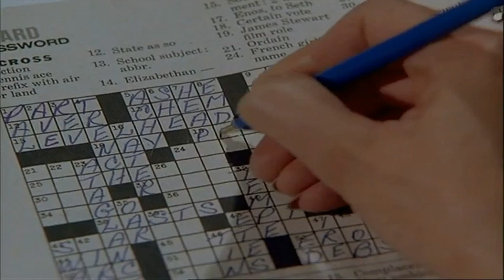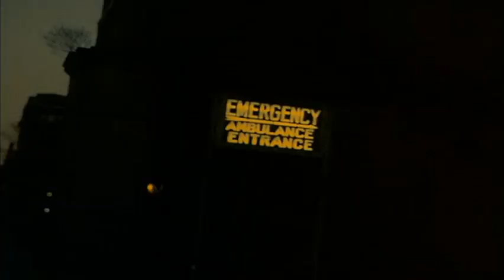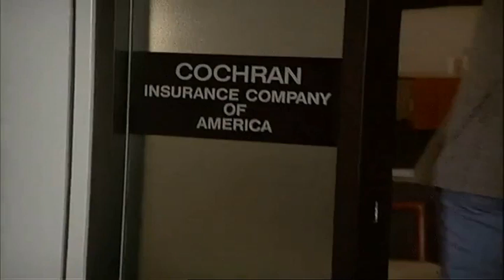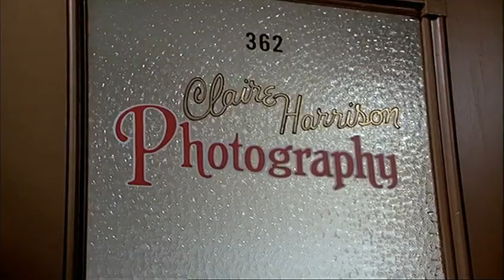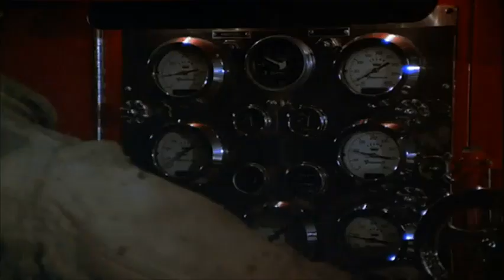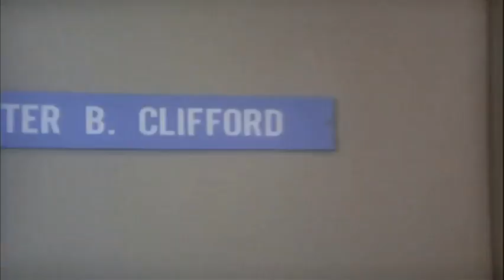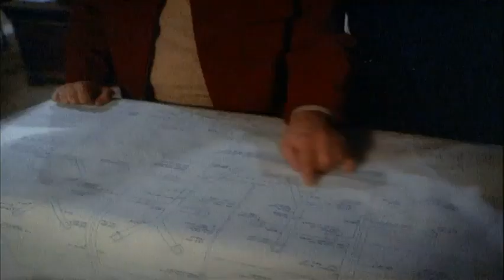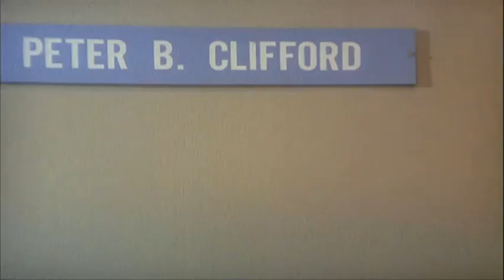McCloud - Season 6 Episode 3 - Fire!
Chris Coughlin's high-rise apartment building is torched by an arsonist for hire.